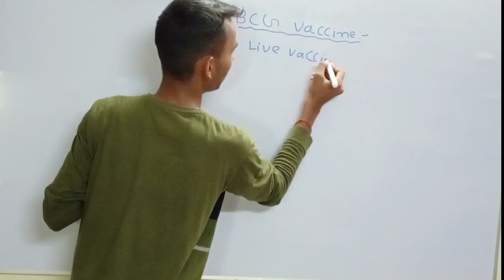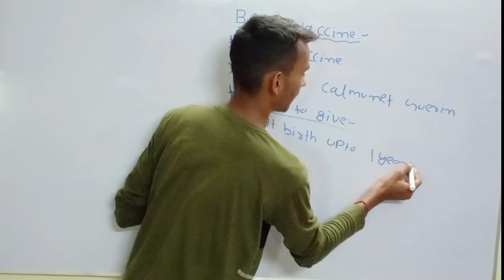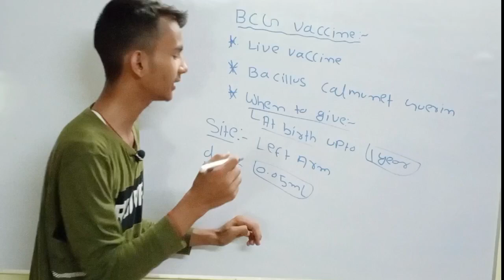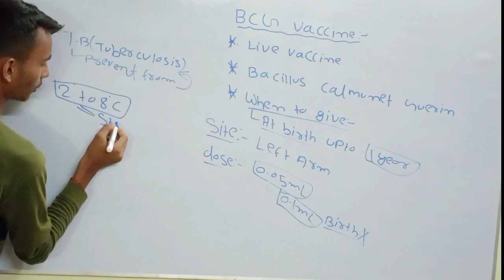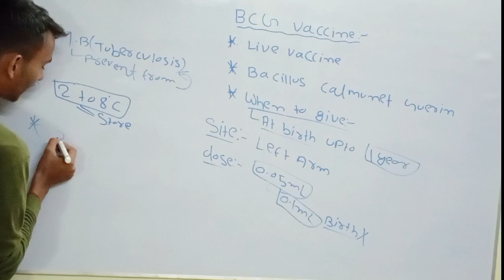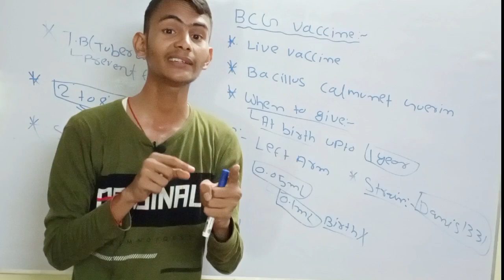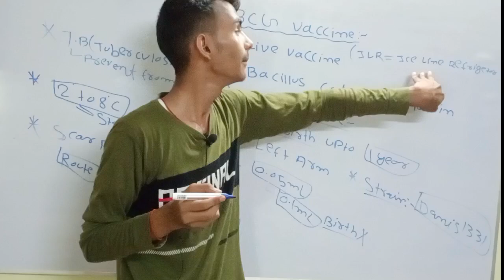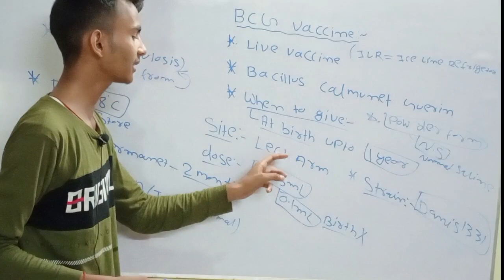BCG VACCINE | Immunization schedule | Immunization schedule yaad karne ki trick bataye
bacillus calmette guerin
bcg
tuberculosis
newborn
immunization
carcinoma
bladder
nontuberculous mycobacteria
mycobacterium leprae
contraindications
schedule
malignancy
reaction
hiv vaccine
hiv
aids vaccine
bcg vaccine (vaccine)
vaccination (field of study)
health (industry)
dr barbara senior
senior medical officer
nursing notes
free online nursing classes,cho,norcet,vaccination,pgi,